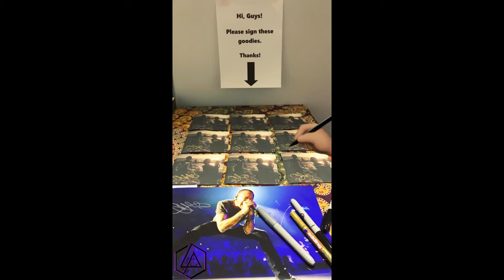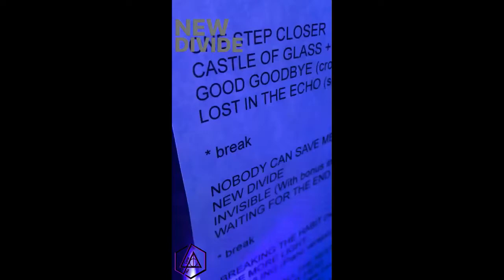LINKIN PARK'S INSTA STORIES #15